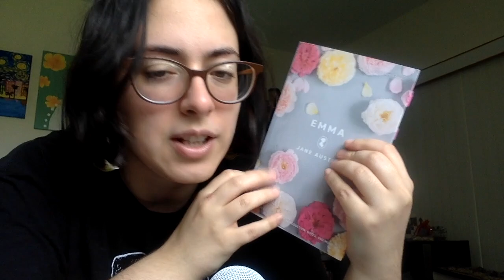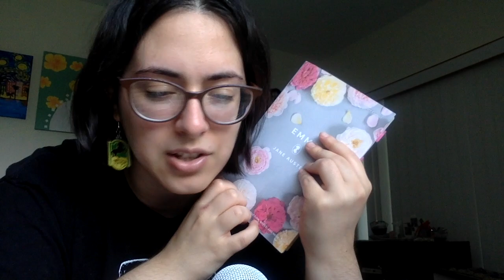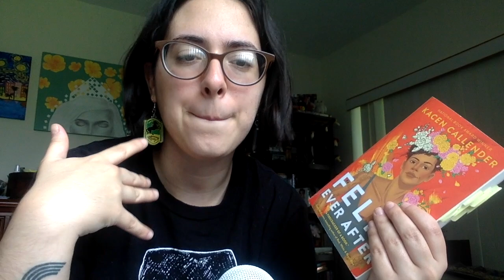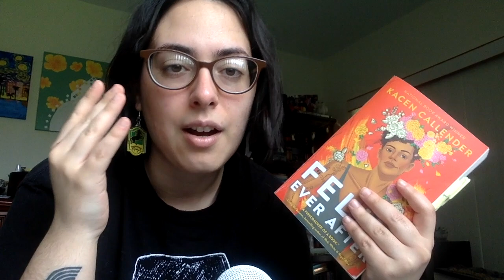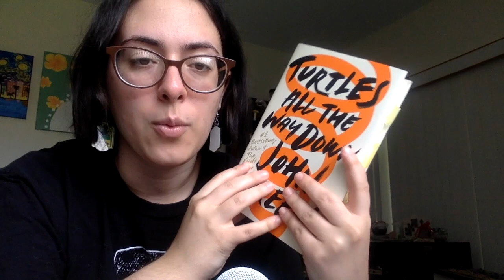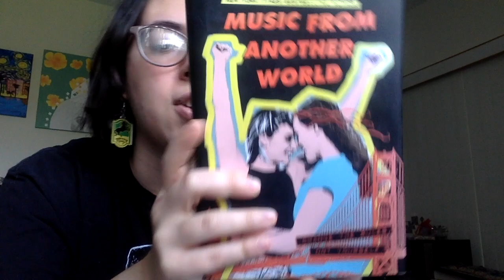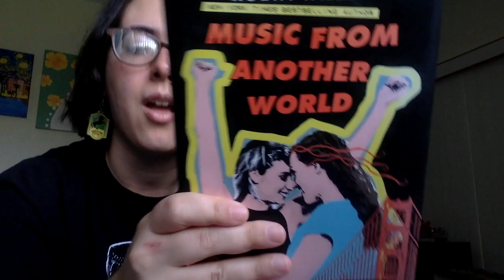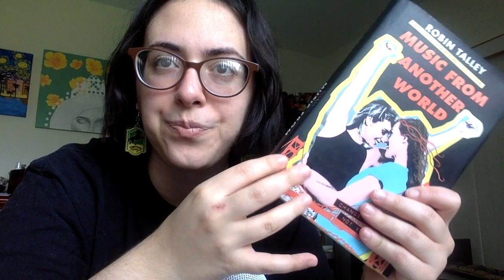ASMR June Wrap Up ☀️📚🍉 (book sounds, whispering)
stay safe and hydrated in this heat! when in doubt, stay in with a book.

etsy shop